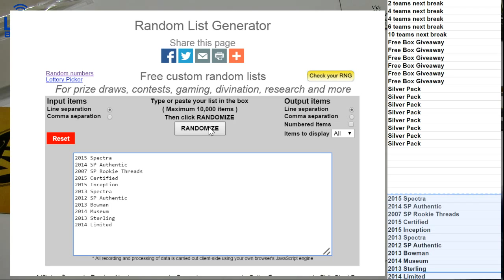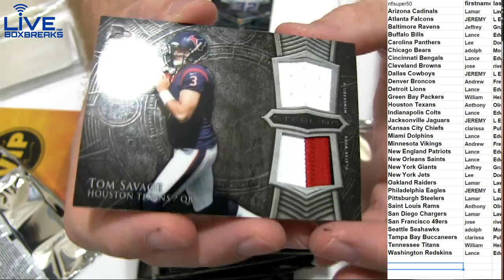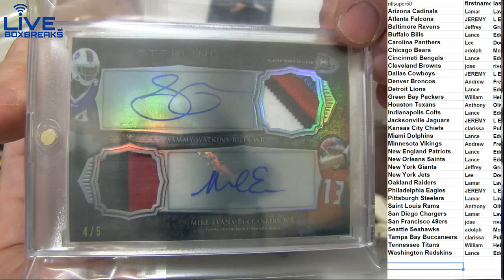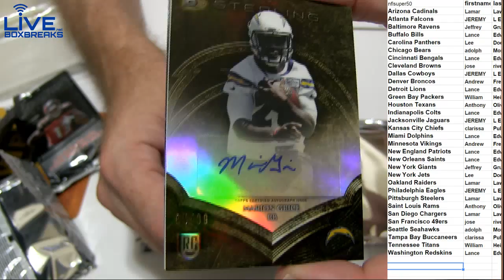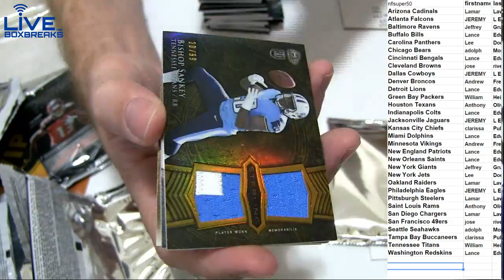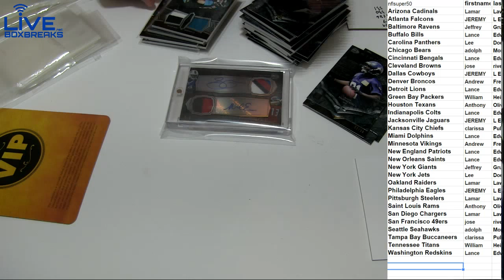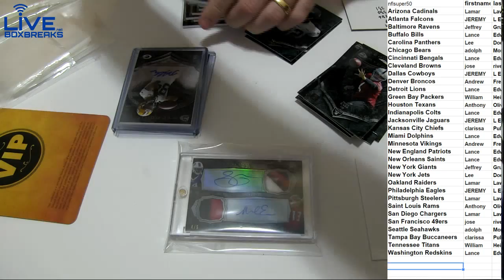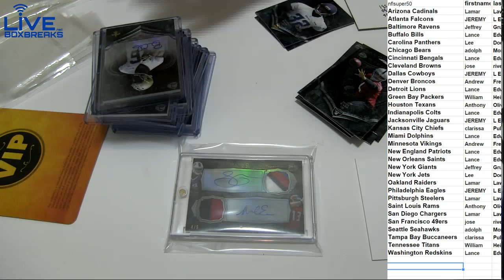NFL 331 2014 Sterling LBB